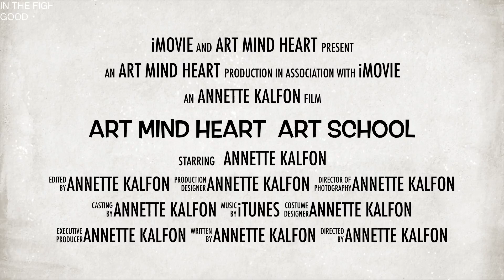Art Mind Heart - Art Training Classes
This video is intro1to Art Mind Heart - Art School